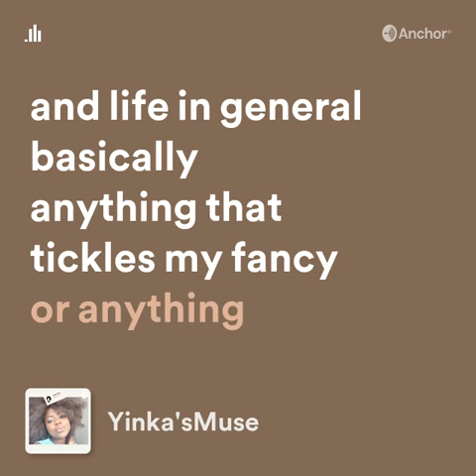Yinka's Muse Trailer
We are back in June. Catch up on previous episodes of the podcast.